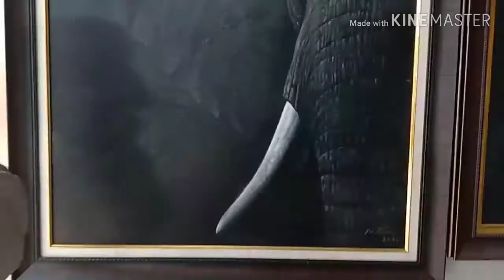Nara Art gallery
เป็นแกลอรี่ ที่มีภาพวาดสีน้ำมันมากมายหลากหลายรูปแบบ มีหลากหลายแนว ทั้งจำหน่าย และทำ order ของลูกค้า ตั้งอยู่ที่ตลาดต้นไม้เจ้าจอมถนนร่มเกล้าใกล้ม. เกษมบัณฑิต#ตลาดต้นไม้เจ้าจอม#แกลลอรี่สีน้ำมัน